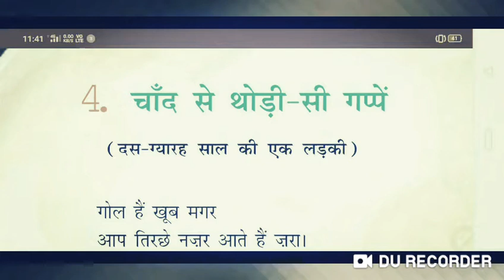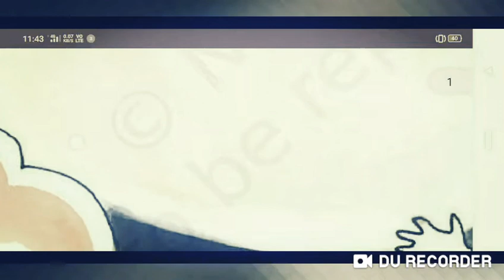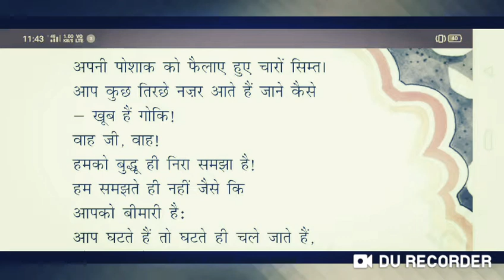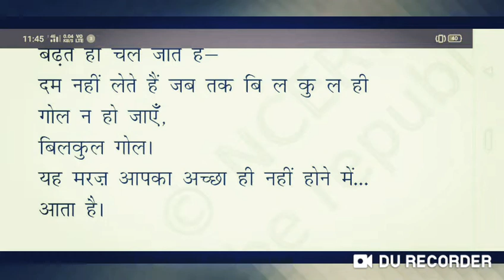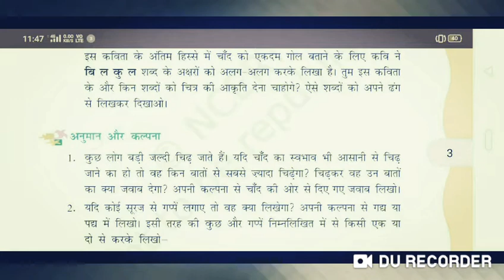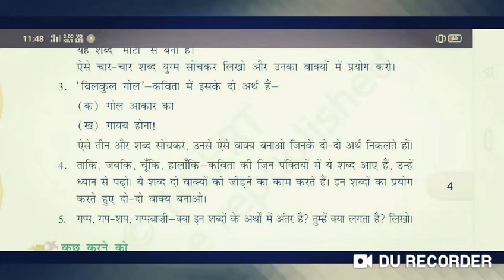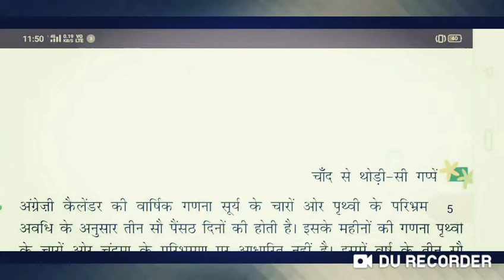ssknowledge # चांद_से_थोड़ी_सी_गप्पें Hindi_knowledge class 6 NCERT books solutions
This is my video recorded for hindi students, It's easy to know about important questions and answers in hindi classes.